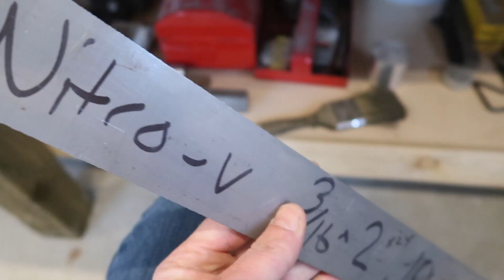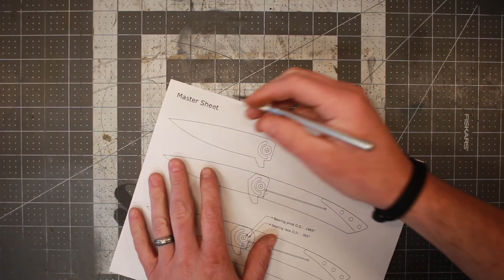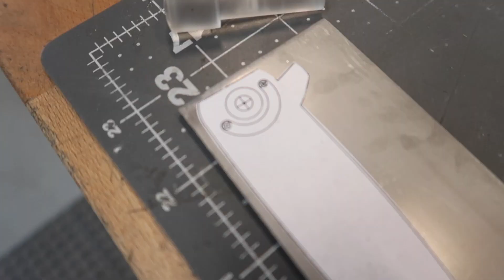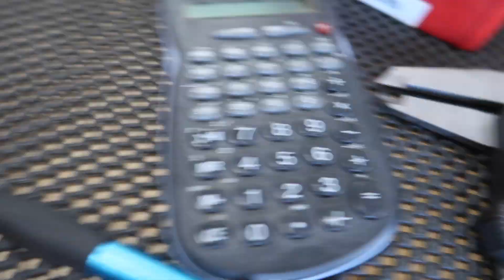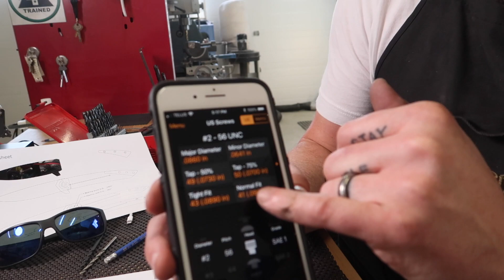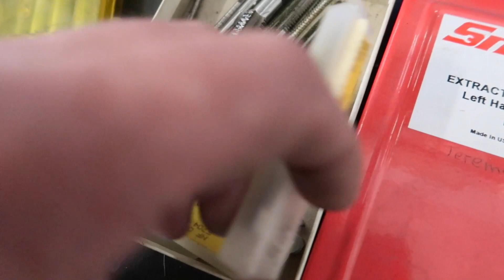You probably don't want to watch this. It's just a vlog. (frame lock folder part 2)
Finally had a chance to get a little more work done on the frame lock project.

Mailing Address:
Box 6, Site 16 RR2
Strathmore, Alberta
Canada
T1P 1K5